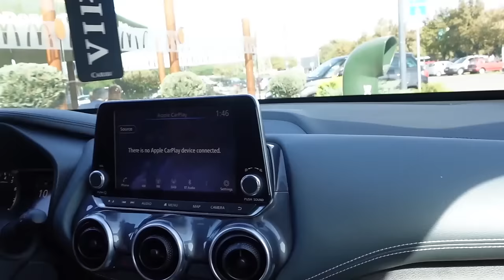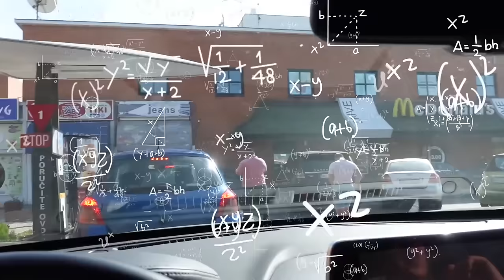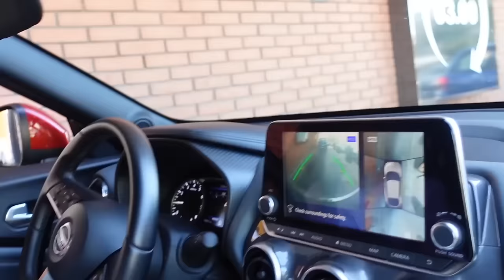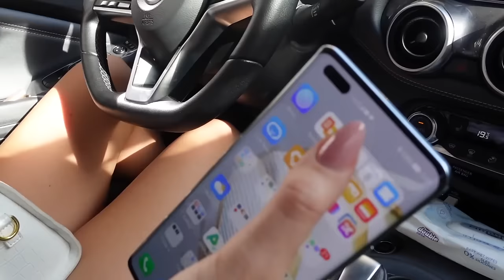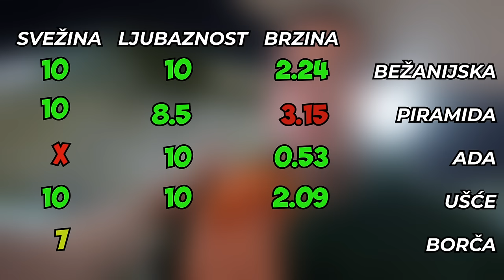OCENJUJEMO RADNIKE I HRANU IZ MC DONALDS-A